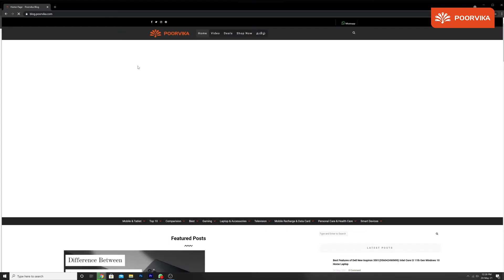WD SSD | Portable Storage for Laptop & PC, Explained in ಕನ್ನಡ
Namaskara and Welcome to the Poorvika Mobiles Kannada YouTube Channel.

Join us as we explore the excellent features of WD My Passport Hard Drive comes with Direct Type C Connection and is one of the better solutions for your Storage Problems. No matter how sophisticated our Smartphones or Laptops become, we always carry an External Storage Device to store our high-quality images, videos, and Documents. How cool is it to have an External Hard Drive that supports the latest C-type port Laptops and Smartphones? And if you are looking to get the WD My Passport Hard Drive for yourself, look no further than the Poorvika Website. Order Online and Enjoy Safe, Sanitized Delivery.

Make sure to check out the other interesting articles, essays and tech research papers that we have waiting for you. If you have any doubts to ask our Tech Experts, just leave them in the comments down below. Our Tech Experts will get back to you soon with your answers!

Video Highlights:
(00:00) - Intro
(00:05) - SSD Storage from WD
(00:23) - Blog Poorvika